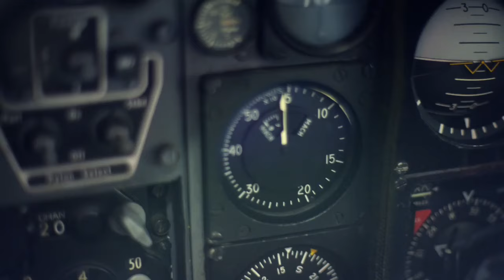Red Arrows meet Silver Arrow with Lewis!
On Friday 21 June, Lewis swapped his Formula One car for an even faster form of transport as he flew with the RAF Red Arrows on as part of the team's build up to the British Grand Prix weekend... Relive the action now!